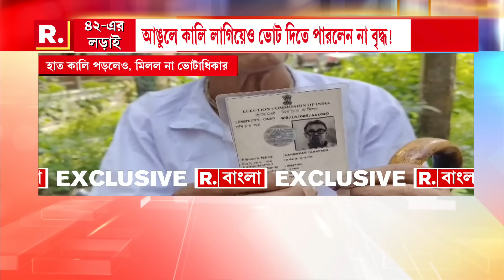Lok Sabha Elections 2024 | হুগলির ধনেখালিতে ভোটারদের প্রভাবিত করার অভিযোগ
Lok Sabha Elections 2024 | হুগলির ধনেখালিতে ভোটারদের প্রভাবিত করার অভিযোগ। BLO-র বিরুদ্ধে ভোটারদের প্রভাবিত করার অভিযোগ

রিপাবলিক স্বাধীন।
রিপাবলিক নির্ভীক।
আপনিই রিপাবলিক।